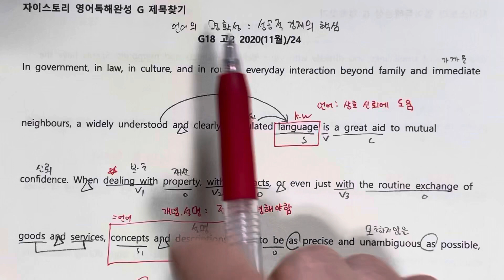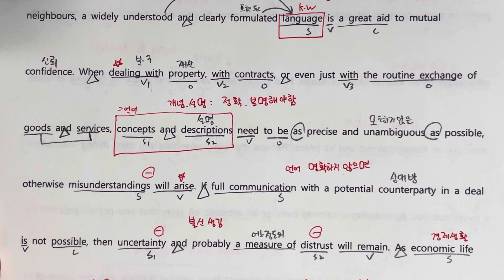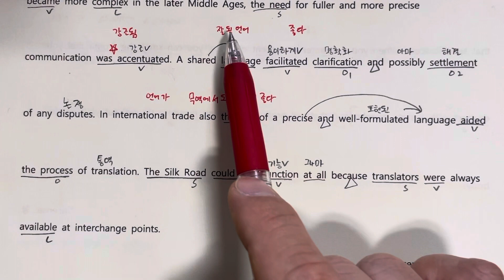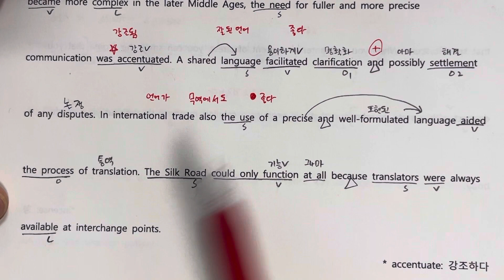자이스토리 G 18번